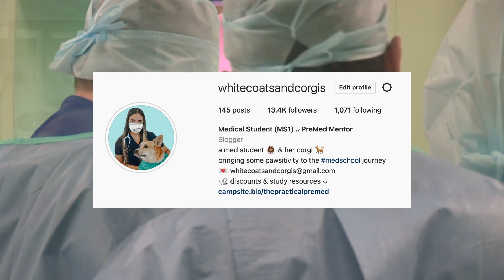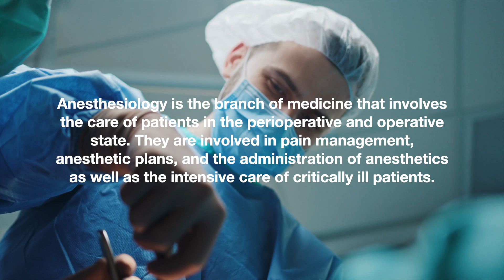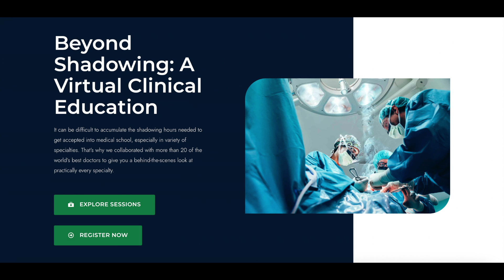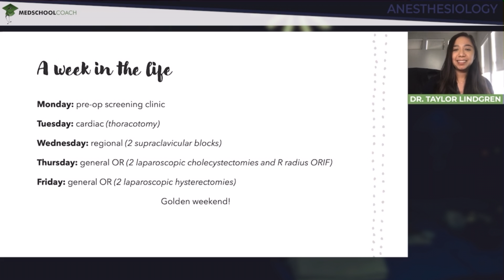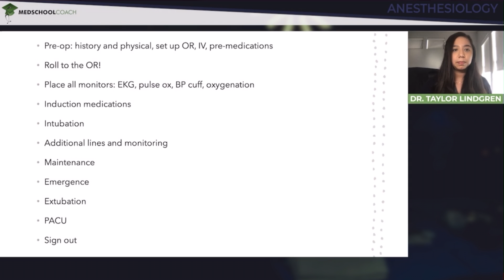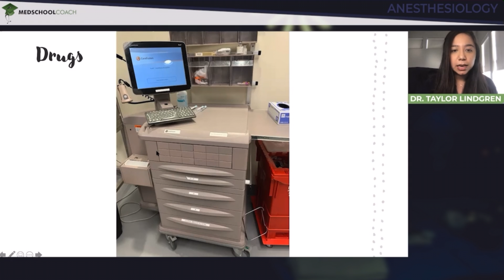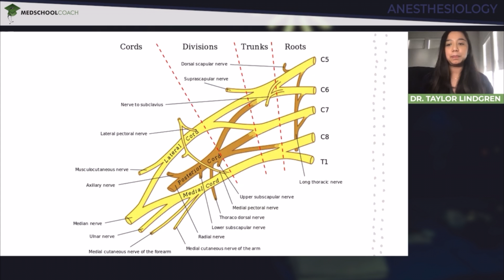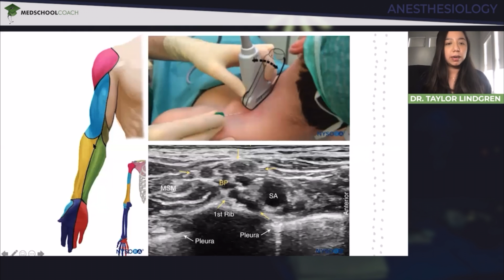Day in the Life of an ANESTHESIOLOGIST | Schedule, Lifestyle, Cases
Day in the Life of an Anesthesiologist

(00:30) How to gain free virtual shadowing experience
(00:55) What is an anesthesiologist?
(01:14) Anesthesiology match statistics: how hard is it to match into anesthesiology?
(01:58) Match statistics for D.O. students: can osteopathic medical students match into anesthesiology?
(02:11) Average salary for an anesthesiologist
(02:32) Anesthesiology fellowships
(03:15) Learn about the MedSchoolCoach virtual shadowing program
(03:42) A day in the life of an anesthesiologist
(04:05) A week in the life of an anesthesiologist
(05:40) General case flow: what does an anesthesiologist do?
(07:06) How to intubate a patient
(07:42) Medications used by an anesthesiologist
(08:40) Example of a typical anesthesiology case

Limited access to hospitals and health clinics doesn’t have to get in the way of your dreams of going to med school! You can still put together a stellar application, complete with clinical shadowing. With virtual clinical education, pre-med students can still take part in the enriching experience of interacting with a physician in a specialized field, along with their patients.

With a team of over 20 excellent doctors, MedSchoolCoach’s specialty shadowing course is designed to give you an insightful look into the lives of doctors in various specializations. Doctor shadowing is a wonderful way to gain a better understanding of medicine, be inspired by the stories of others, and confirm your love for this career. Not only will you be enhancing your application, but you’ll also be part of an unforgettable experience. While it’s not exactly the same as in-person shadowing, online shadowing can be just as beneficial. You’ll be able to spend time with physicians in the operating room, consultation room, and more. Whether your interest is dermatology, neurology, or psychiatry, you’ll have a wide range of opportunities to explore.

The MedSchoolCoach online medical specialty shadowing also counts towards your hours of clinical experience! By dividing the courses into modules, we’ve ensured that you have a wide range of learning opportunities and that every second you spend learning and engaging is counted. Each module includes a quiz to make sure that you’re learning as much as you can. Once completed, a module earns you a certificate so that you have something to show for your time, effort, and experience. The best part? This online shadowing course is completely free!